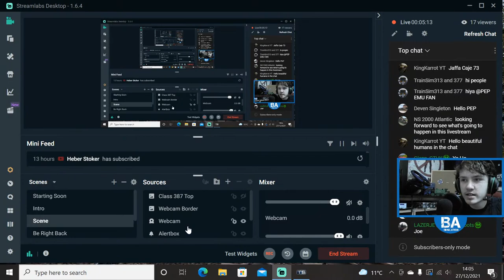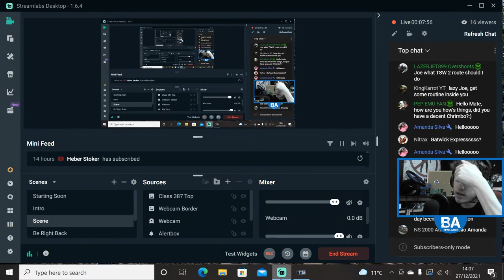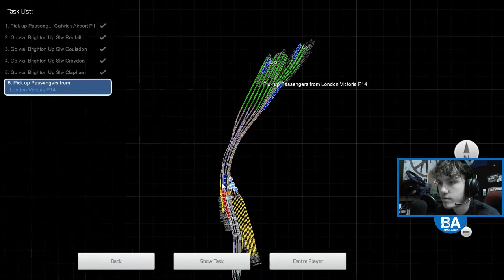Train Simulator LIVE|Class 73 - Brighton Mainline (27/12/21)